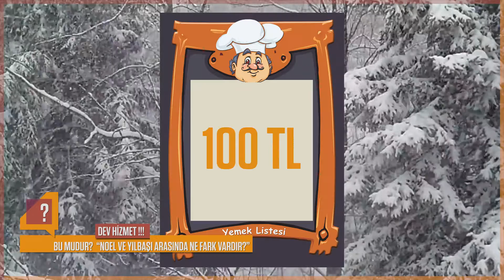Noel ve yılbaşı arasında ne fark vardır?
Noel ve yılbaşını karıştırmayalım diye ufak bir açıklama :)